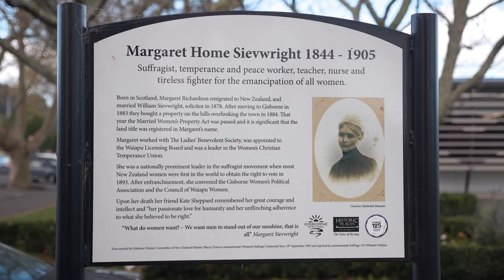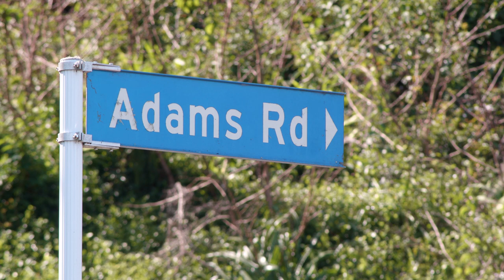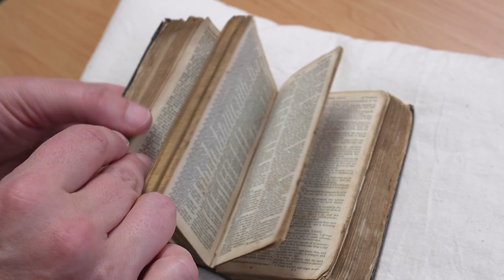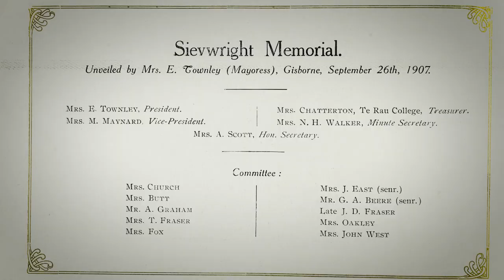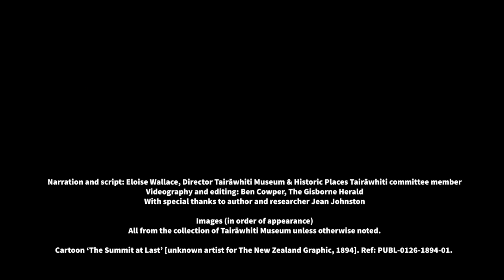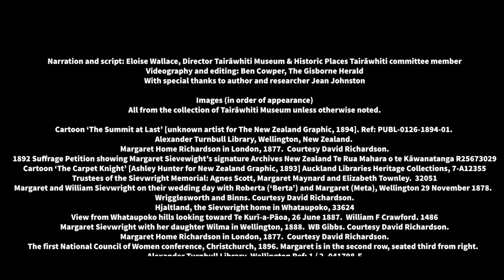Suffrage Day 19 September Margaret Sievwright Memorial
Today, the 19th September is Suffrage Day. On this day in 1893, 127 years ago, New Zealand became the first nation in the world where women successfully fought for and won the right to vote in parliamentary elections.

The passing of the act in 1893 was a close run thing. The Legislative Council, had prevented the passing of the bill in 1891 and 1892 due to the petitioning of Liquor interests (who were worried women would favour prohibition), and new Premier Richard Seddon also tried to sabotage the bill. But, on the day, two legislative councillors changed their votes to embarrass Seddon and the bill passed by 20 votes to 18.

We all know the name Kate Sheppard, but a campaign of this magnitude was the work of many, and one of those leaders was a woman called Margaret Sievwright, from Gisborne. They, and many others rallied women to their cause, presenting massive petitions to parliament. The one gathered in 1893 was signed by almost a quarter of the adult female population of New Zealand.